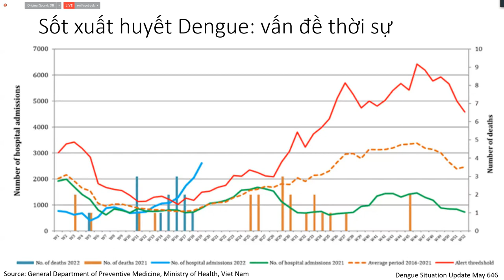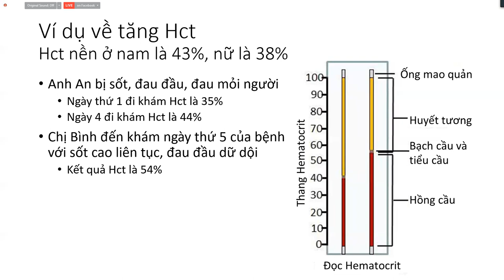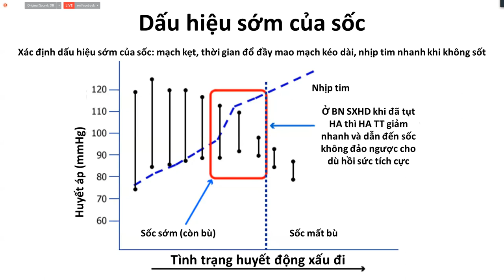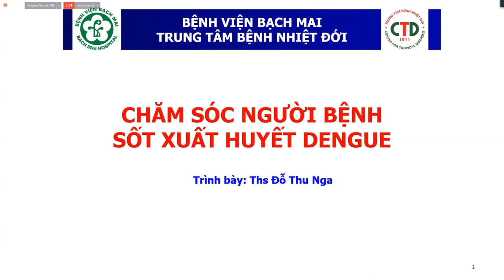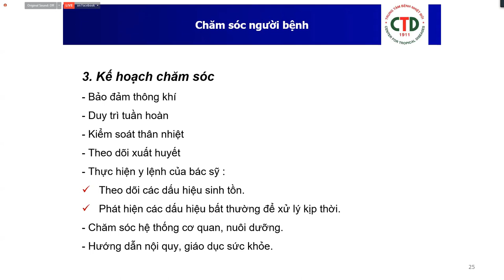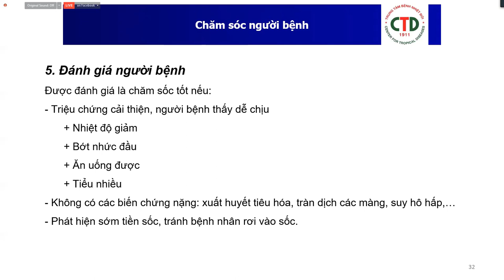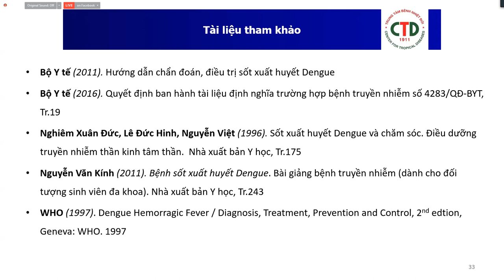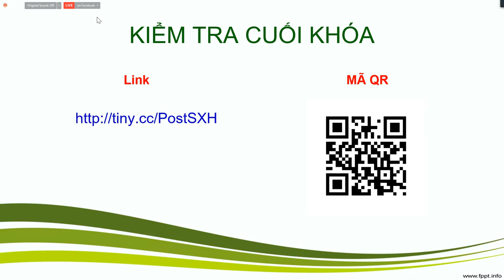CHẨN ĐOÁN, ĐIỀU TRỊ, DỰ PHÒNG VÀ CHĂM SÓC BỆNH NHÂN SỐT XUẤT HUYẾT DENGUE 01/06/2022